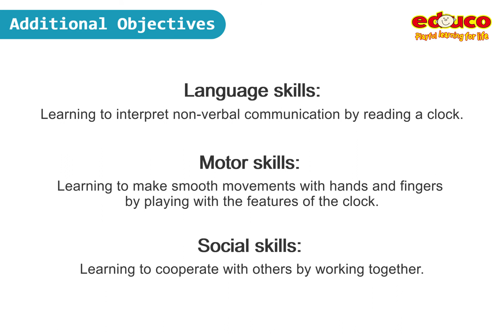Educo Clock with movable hands